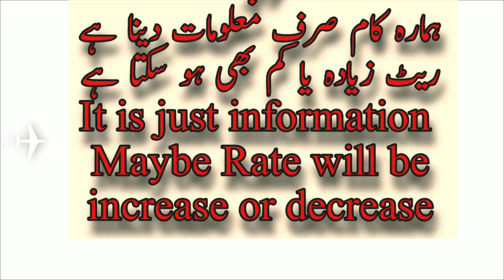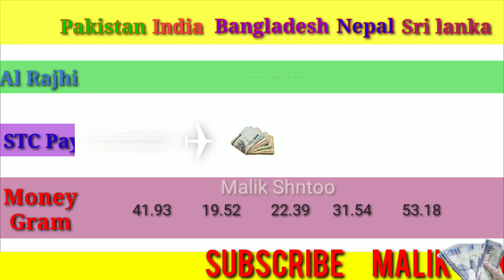Saudi Riyal Rate Today | Pakistan India Bangladesh Srilanka Nepal | 19/07/2021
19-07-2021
Riyal rate

Alahli bank
Express money
Riyadh bank
Enjaz bank